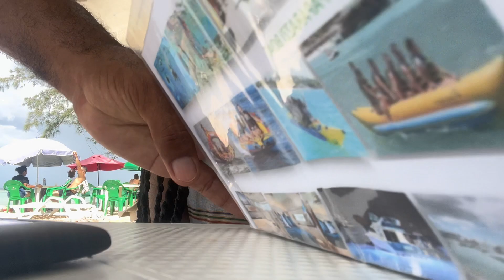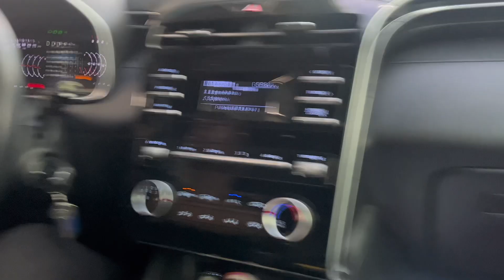TRAVEL VLOG | Punta Cana, Santa Damingo | DAY 1 !